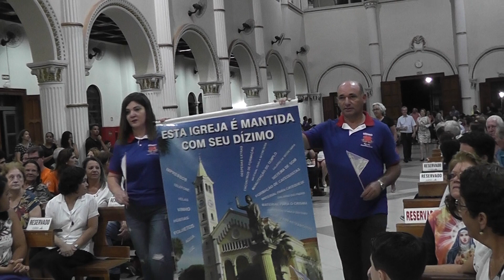00286-Paróquia São João Batista, de Jandaia Sul PR-Missa 70º Niver -1949-2019-EM 01/12/2019.(*)p.1/7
(*) Aniversário de fundação real: 20/11/1949, mas por circunstâncias foi comemorado neste dom., 01/12/2019!
Foram convidados vários padres e os que estiveram presentes, além do Pe. Maurício Ferreira e o Padre Onofre: Nelson Federovisck (São Paulo), Emerson (Paróquia São José Operário -Maringá), João Batista , Bertolin, Diego (Paróquia São Benedito - Kaloré), e Giovani.
Obs.: O Dr. Afonso de Souza Cavalcanti publicou um Livro sobre a Paróquia SJB pesquisando esses 70 anos e também estava presente à essa Missa Solene!

Uma colaboração RELIGIOSA, cultural, espontânea e gratuita de,

a) Adiones Gomes da Silva (Ponga) - Pres. da SPJ e Del. Cultural de Jandaia do Sul, via CONBLA/SP, e Coord. do Patrimônio Histórico e Artístico de Jandaia do Sul e Acadêmico da Cadeira de nº 36 "Nilo Cairo" da ALACCNP - Acad.de Letras, Artes, Ciências Centro Norte do Paraná. Idem Membro efetivo do Plano Diretor de Jandaia do Sul PR e Membro do ConsCidade - Cons.Des.da Cidade Jandaia do Sul PR.